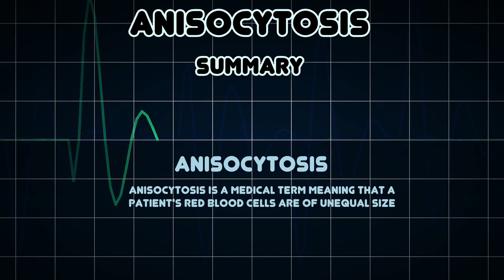Anisocytosis (Medical Condition)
Symptoms, risk factors and treatments of Anisocytosis (Medical Condition)

Anisocytosis is a medical term meaning that a patient's red blood cells are of unequal size